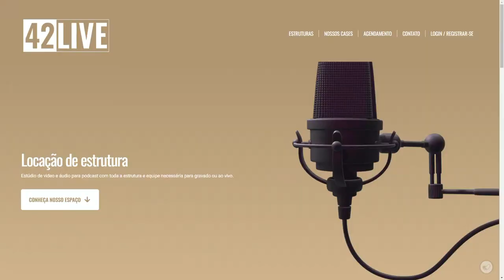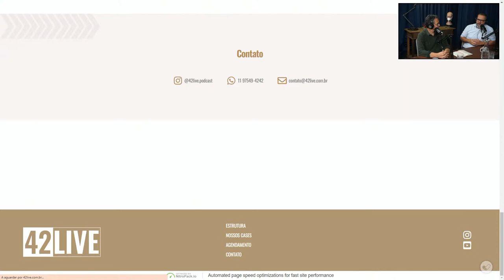1B#41 - Denilson Yukio - Empreendedor e Artes Marciais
Fala Moçada, blz?

E hoje temos como convidado especial, Denilson Yukio, Gestor Empresarial, formado em marketing com mais de 20 anos de experiência em criação e gestão de negócios, pessoas e produtos. Ele é co-fundador da Oni Brothers, uma academia que tem como objetivo o sucesso futuro de crianças carentes e trazer as pessoas para o presente através de um ambiente em que elas possam aprender idiomas e artes marciais e ainda estar em contato com histórias de pessoas de sucesso através do espaço de coworking conjungado que possibilita o networking e a recolocação profissional. Inspirem-se!!!

APRESENTADORES:
Thiago Santos - Instagram: @othiagosantosoficial
Chico Sá  - Instagram: @chico10.sa

05:34 - MEU PRIMEIRO GRANDE DESAFIO
12:43 - NÃO QUERO SER ESCRAVO
15:16 -GESTÃO EMPRESARIAL
16:41 - ENCONTRAR COMO POSSO CONTRIBUIR
23:20  - É TUDO PERSONALIZADO
28:03 - CRIAR O CIDADAO
31:46  - A AGRESSIVIDADE VEM DA INSEGURANÇA
36:57  - VOCE TEM UM PLANO
39:00 - VOCE TEM UM MONSTRO NA SUA CABEÇA
42:14  - EQUILIBRIO É O SUCESSO
43:58  - É MUITO NOSTÁLGICO
46:38  - A ARTE UNE
49:13  - FUI JURADO DE MISS
51:43  - VOCE COLOCA UMA BARREIRA
57:24 - COMECEI COM MEU PAI
57:27 - VOCE VAI SE SURPREENDER
01:02:09 - VOCE TEM VARIOS EMBATES TODOS OS DIAS
01:03:06  - NAO É O NOSSO PROPOSITO
01:04:35  - A PESSOA PRECISA QUERER
01:05:56 - HISTORIAS ENGRAÇADAS

Sejam todos bem vindos ao 1 Break Podcast...

O 1 Break Podcast é um bate-papo sobre o mundo corporativo/business, feito de uma maneira divertida, como se fosse um happy hour, bem descontraído.
Aqui, a ideia é trazer conteúdo para todos os gostos, para quem busca uma entrevista de qualidade, para quem está no mercado de trabalho ou no mundo dos negócios, e também para contribuir com o seu dia a dia, seja no trabalho, no home office, no trânsito, na academia, enfim, à qualquer hora. Esse é o momento de conhecer as vivências, as decisões, as escolhas, os erros e acertos, os medos e anseios, além de várias dicas dos nossos convidados.
Que as histórias dos nossos convidados possam trazer a vocês muita inspiração, pois buscaremos oferecer sempre o melhor, para que vocês possam consumir conteúdos interessantes e que te ajudem a crescer cada vez mais...

Consumam sem moderação!!!

Abraços

Thiago e Chico!